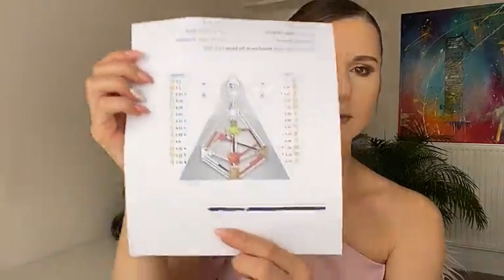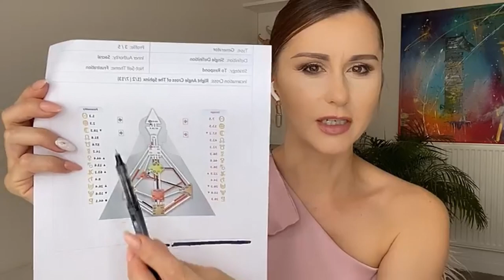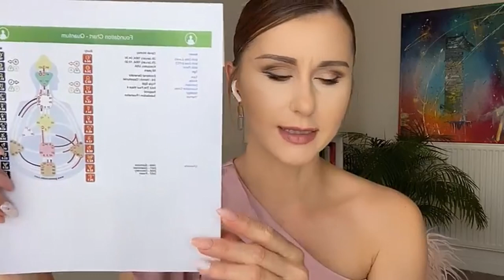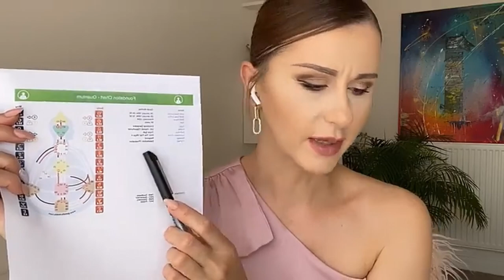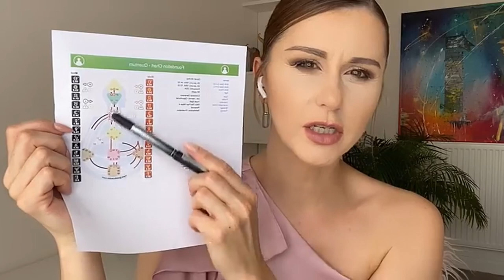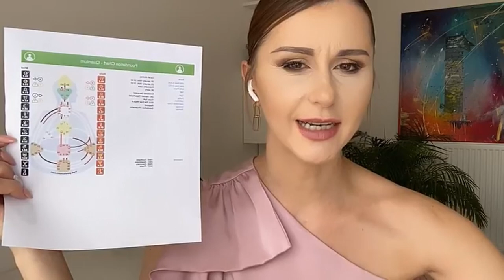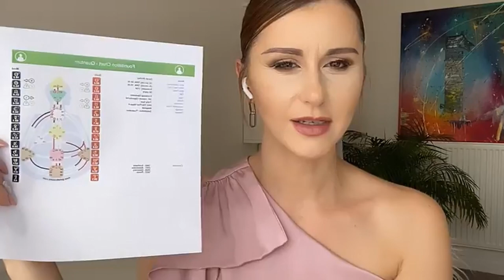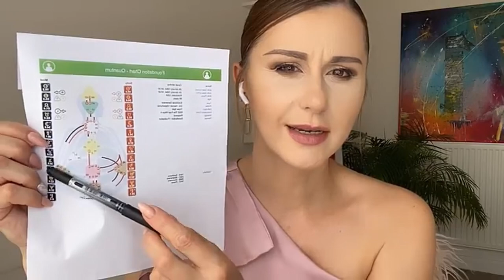Human Design - Co oznaczają dane elementy na Twoim wykresie? (cz.II)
Od czego zacząć swoją przygodę z Human Design?
Jak zdobyć/(zrobić) swój wykres?
Co oznaczają poszczególne jego elementy?

Czyli od ogółu do szczegółu.

Witaj na kolejnym spotkaniu z zakresu Human Design. W tym nagraniu po krótce wyjaśniam symbolikę poszczególnych znaków oraz grafik znajdujących się na Twoim wykresie.

Wiem, wiem... być może jest to wiele technicznych kwestii i mało górnolotnych, jednak kluczowe są one dla wielu z Was - tych, którzy macie linię 1 w swoim profilu, czyli potrzebę logicznych wyjaśnień i dowodów namacalnych, naukowych, pochodzących z samego źródła.

Jeśli wiedza ta, którą się z Tobą dzielę, jest w Twoim odczuciu ważna i warta polecenia, udostępnij to video na swoich social mediach.

Z miłością,
Sylwia Pupek
Terapeutka, Coach, Mentorka

Nazywam się Sylwia Pupek. Jestem Coachem, Mentorką i Terapeutką Intuicyjną, ale nade wszystko jestem Przewodnikiem.

Moja miłość do psychologii, zafascynowanie ludzkim umysłem i jego nieograniczonymi możliwościami oraz głębią i potęgą podświadomości znalazła swoje połączenie w tym, czym obecnie się zajmuję, a co stało się moją misją życiową.

Jestem pasjonatką wszystkiego, co dotyczy istoty ludzkości i człowieczeństwa w aspekcie duchowym, cielesnym i energetycznym.

Pomagam innym uwolnić się od przeszłości, wszelkich traum, obciążeń i trudnych emocji, aby mogli żyć pełnią szczęścia i kreować życie, jakiego pragną.